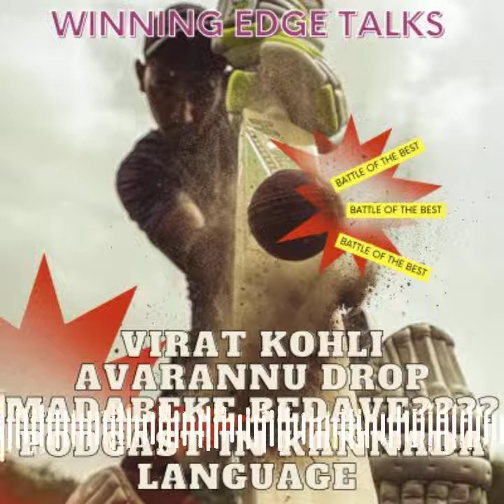winning edge talks - Episode 104 VIRAT KOHLI AVARANNU TEAM NINDA DROP MADABEKE BEDAVE ??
Virat Kohli world's premier batsman and India's pride, is not in the best of his form. While former cricketers and number of critics are questioning his place in the side many have come out in support of him saying ` Virat is going through a bad phase & it is a matter before he re-discovers his touch. He is too good a player to be dropped when he has couple of years of cricket left in him. What do you think? Listen to this episode in KANNADA LANGUAGE to analyze more of the situation Virat is going through.